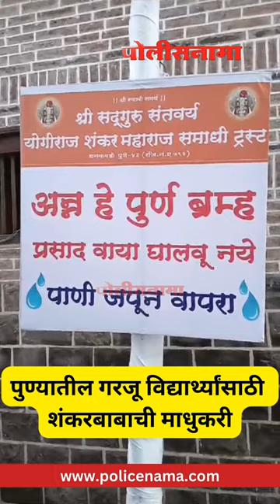Shrimant Bhausaheb Rangari Ganpati Trust | श्रीमंत भाऊसाहेब रंगारी गणपती ट्रस्ट व श्री सद्गुरू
Shrimant Bhausaheb Rangari Ganpati Trust | श्रीमंत भाऊसाहेब रंगारी गणपती ट्रस्ट व श्री सद्गुरू संतवर्य योगिराज शंकरमहाराज समाधी ट्रस्ट यांच्या संयुक्त विद्यमाने पुणे शहरातील गरीब विद्यार्थ्यांसाठी शंकरबाबाची माधुकरी हा उपक्रम सुरु करण्यात आला आहे,